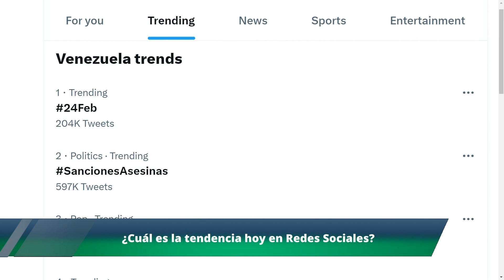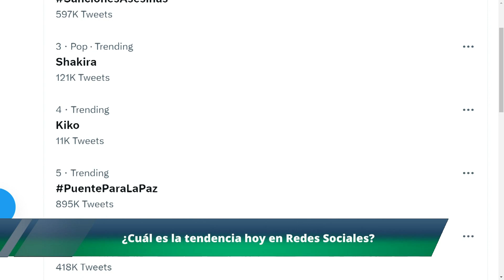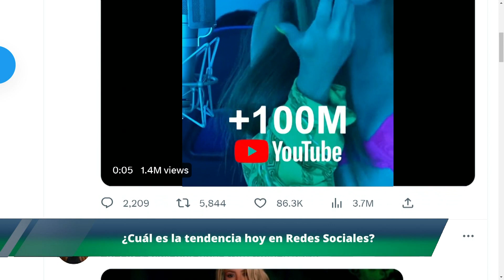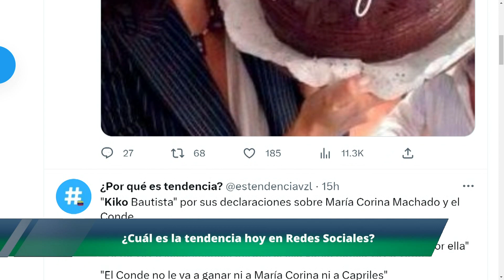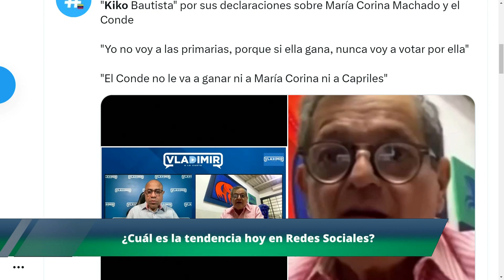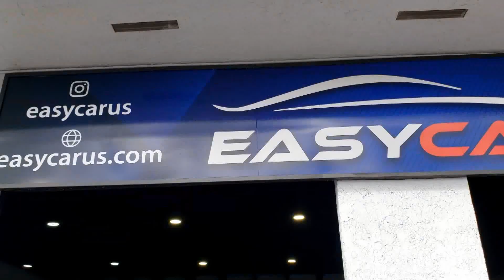MADURO LE TEME | El Citizen | EVTV | 02/24/2023 7/8